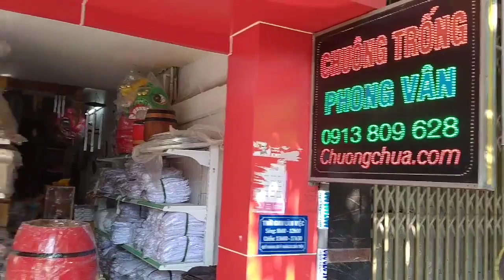Bán bộ trống jazz Yamaha mới 100% vừa về đỏ sọc cực đẹp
Trống jazz Yamaha màu đỏ sọc , gồm 5 trống. 1 lá cymbal. 1 cặp hihat. 1 ghế. 1 cặp dùi, trống kick 22in, floor 16in. snare 14in, tum 12in và 13in.

-  Cửa hàng HCM (Chi nhánh 1) : Số 66 – Đường Nguyễn Hữu Tiến – Phường Tây Thạnh – Quận Tân Phú – TP Hồ chí Minh - ĐT: 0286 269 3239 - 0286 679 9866

Mr Trung: 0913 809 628 / 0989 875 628

- Cửa hàng HCM ( Chi nhánh 2): Số 169 Đường Đinh Bộ Lĩnh – Phường 26 – Quận Bình Thạnh – TP Hồ Chí Minh - ĐT: 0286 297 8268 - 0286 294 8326

- Cửa hàng Hà Nội: Số 616 – Đường Ngô Gia Tự – P.Đức Giang – Quận Long Biên – TP Hà Nội - ĐT: 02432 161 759
DD: Ms Hieu 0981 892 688 – 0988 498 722